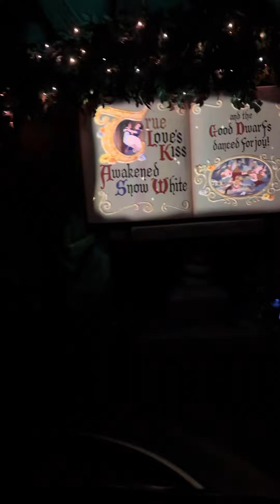Snow White: Enchanted Wish Ride at Disneyland Park (2024)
This is me at Disneyland Park and Snow White: The Enchanted Wish Ride.